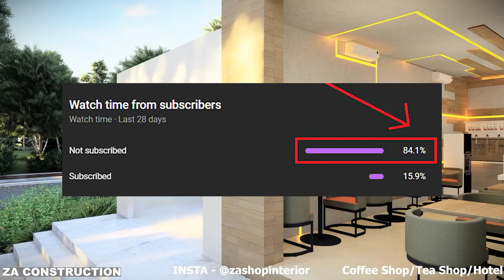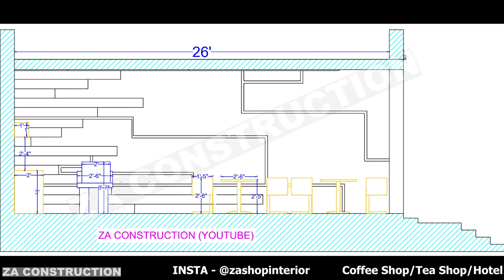11x26 Coffee Shop | Latest Tea Shop Interior Design Idea | Low Budget Cafe design | Chai Shop Design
11x26 Coffee Shop | Latest Tea Shop Interior Design Idea | Low Budget Cafe design | Chai Shop Design @shopinteriordesign

TOPIC COVERED
* How to design tea shop interior furniture
* How to design coffee shop interior furniture
* How to design low budget cafe
* How to design chai shop

* Agar aap iss type ka modern interior design karoge to apka customer jada attract honge isse shop ka earning increase aur maketing increase hoga
AMAZON SHOP INTERIOR STORE
* Profile LED
* Profile light case
* HIGH CHAIR
ZA CONSTRUCTION
3D & Walkthrough by Abdussami Nadaf